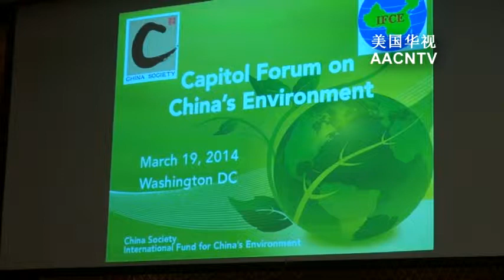2014 Capitol Forum on China's Environment 中国环境论坛 - PART I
Organizer:
-China Society
-International Fund for China's Environment

Speaker:
 Professor Hong Lan , Director of the Center for Environmental Economy, Renmin University, China
 Ms. Jane Nishida, Acting Assistant Administrator for International Affairs, US Environmental Protection Agency
 Dr. Ping He, President, International Fund for China's Environment

WHEN/WHERE
3:30PM -5:00PM, Wednesday, March 19, 2014.
Senate Visitor Center SVC 201-00